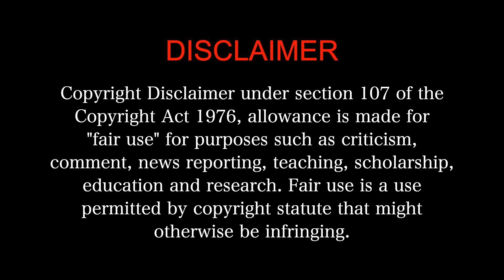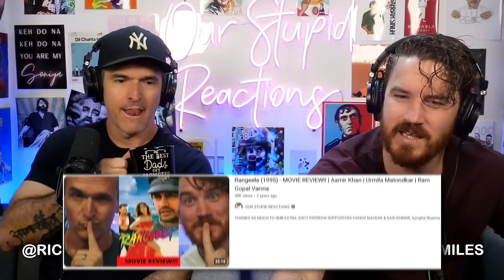Kshana Kshanam (1991) - MOVIE REACTION 1/3!! | Sridevi | Ram Gopal Varma | Telugu Action Thriller